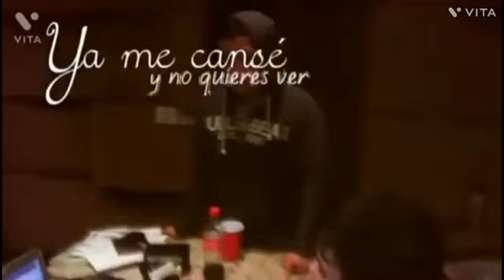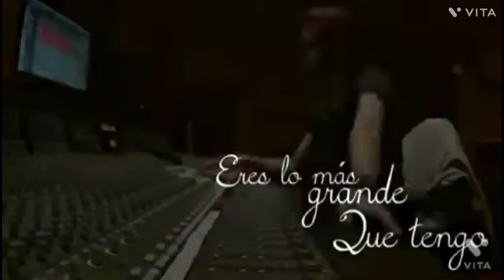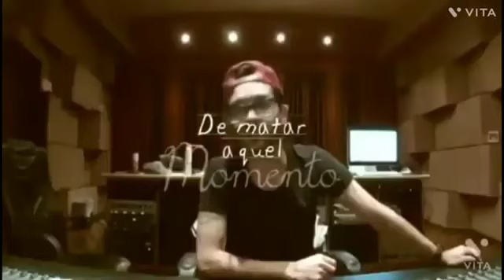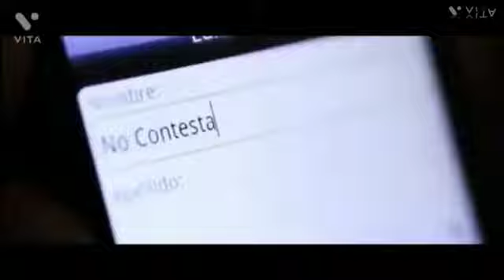Grupo Historia Vs Grupo Magno - Mix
01 volverte a amar
02 me moriria
03 si vuelves
04 fria rutina
05 mentira para dos
06 solo
07 olvidame
08 para que vuelva
09 que te cuesta perdonar
10 el resto de mi vida
11 por un beso de tus labios
12 me voy
13 ya es muy tarde
14 alejate
15 lo mejor que me paso
16 me perdiste
17 oh no
18 me voy acustico